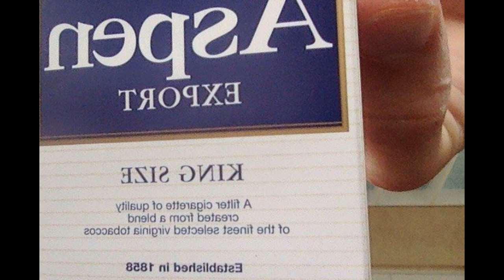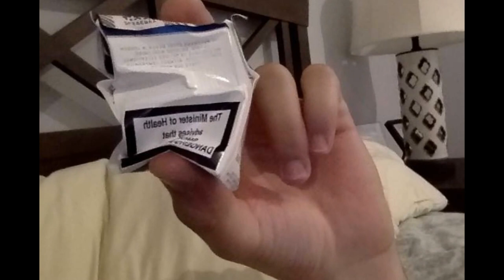ashton wards cigarette packs mix of crushed and uncrushed